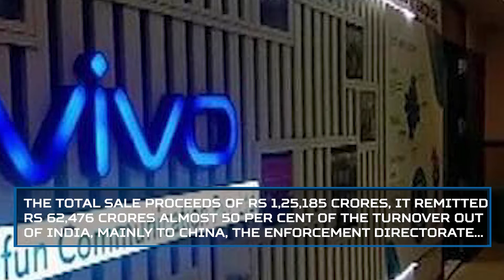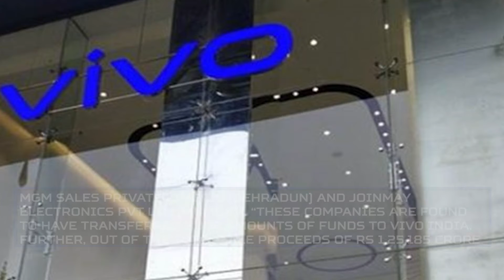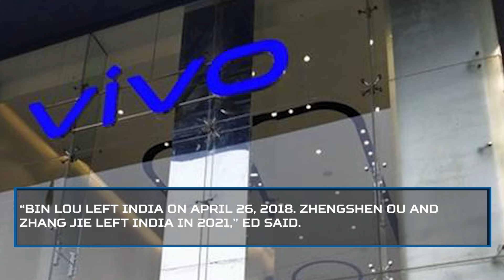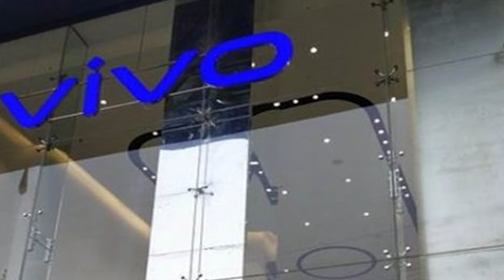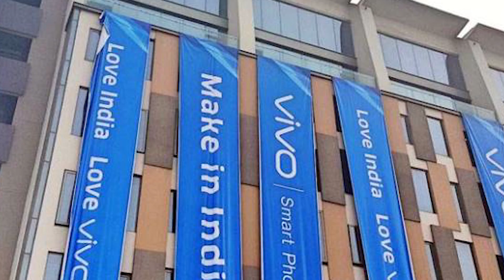Vivo India sent its Income to China to avoid taxes